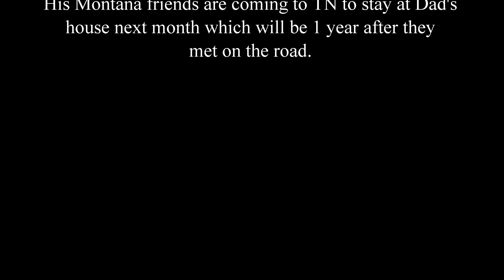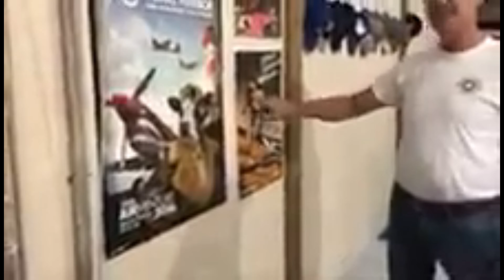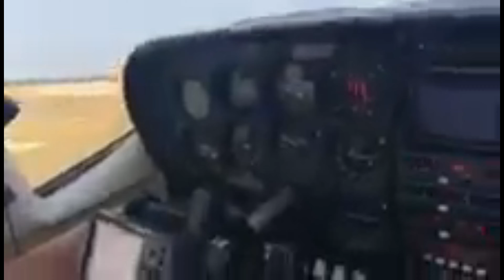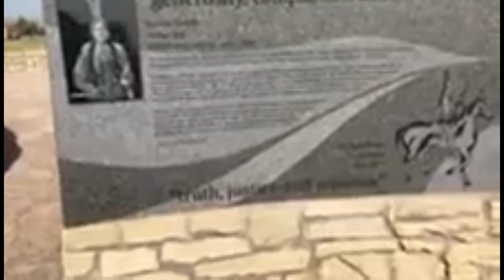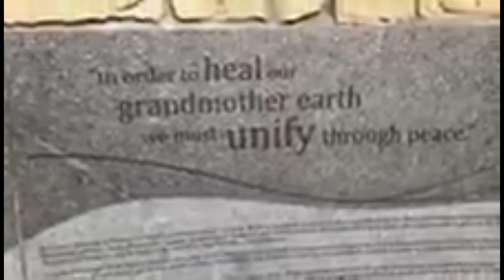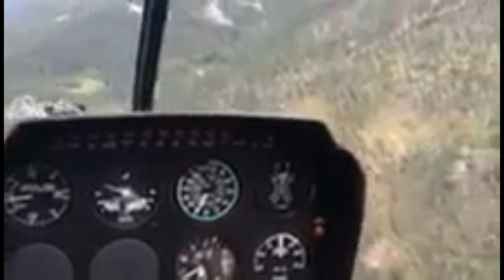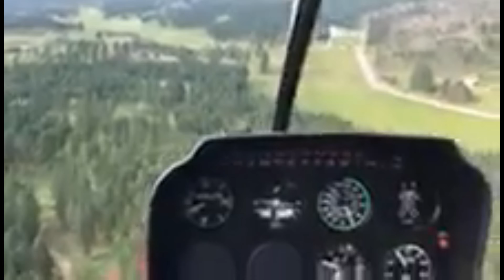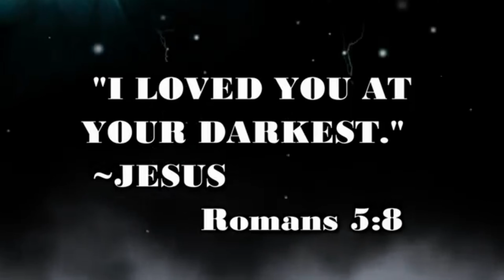PART 5 / MY DAD'S JOURNEY (THE ONE MAN BIKER)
In this episode, Dad meets back up with his friend from Montana who helps to fix Dad's bike and takes him on a plane ride. Dad goes to see Custard's Last Stand and then on to Sturgis. He also gets to see Mount Rushmore and The Grand Canyon before he gets home.

Mail can be sent to:
Jessica Crowell